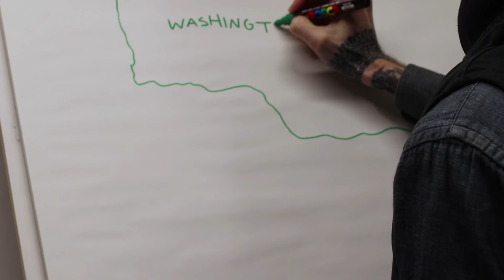Deep Winter Gravel Ride to the Coast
The Day after the Winter solstice, Ryan Francesconi, David Wilcox and I had the dimly lit idea todo a gravel bike ride to the coast on one of the darkest, wettest, coldest days of the year. There was plenty of gravel some highways and even a 13 miles of bike path. If this is not a recipe for adventure, I don't know what is?!

HOT Liquid on Cold rides:
These bottle cages
These bottles work the best
with this top

Respect,
-Dklein

Host info:
Dustin Klein: Working Artist, Lifestyle Cyclist, Maker, Cadence Founder.